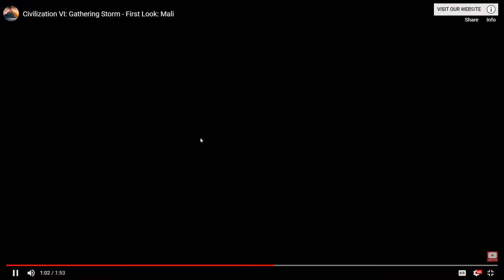Hello Mansa Musa! ~ Civilization VI Rise and Fall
In today's episode I watch over the new leader trailer, and expand to another island!

I would really appreciate any feedback in the form of likes/dislikes, comments, subscriptions.